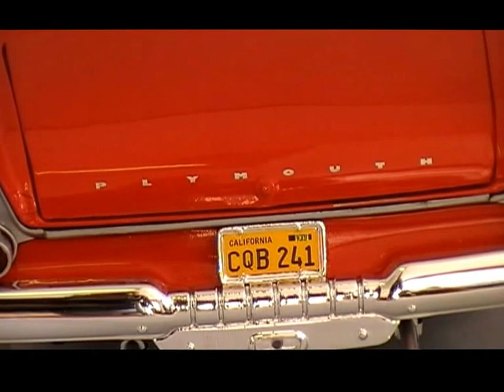Coche Plymouth Fury Daytime, Christine. 1958, escala 1/18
Características:

Plymouth 1958 a escala 1:18.
Versión "Fury Daytime" de este modelo con las lunas transparentes.
La dirección es practicable.
Puertas funcionales.
Los respaldos de los asientos delanteros son reclinables.
Apertura de capó delantero, con el motor muy detallado.
Se abre el maletero, con la rueda de repuesto en el interior.
Grandes dimensiones, mide 29cm. de largo.